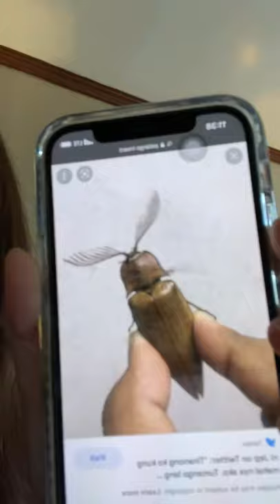Andi Abaya, shared exp. on her Lock-in Taping & audition for PBB